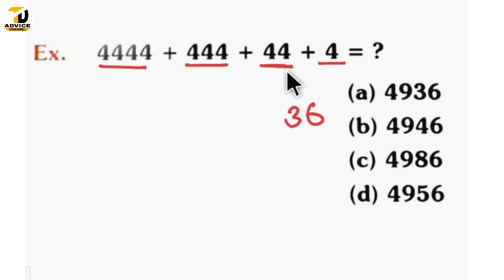Preparation For 32000+ Job//Mathematics//Assam Latest Job News today